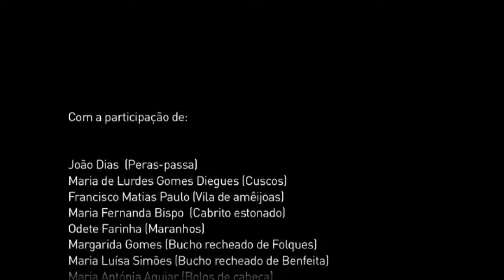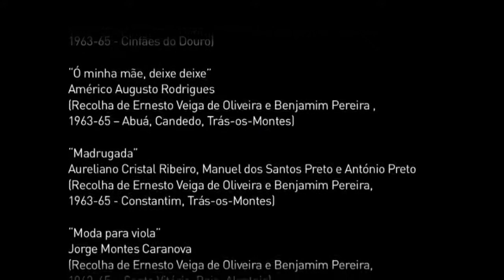Pêra passa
As pêras passas, também chamadas "presuntinhos" devido à sua forma e cor, costumavam produzir-se na região de Viseu a partir da variedade de pêra São Bartolomeu. Eram um raro mimo doce que adoçava as noites frias junto à lareira, e que, aos pastores, servia de suplemento alimentar.
Série de documentários "Os gestos dos Sabores", realizados por "AS IDADES DOS SABORES -- Associação para o Estudo e Promoção das Artes Culinárias".